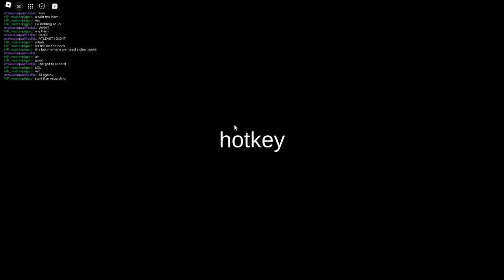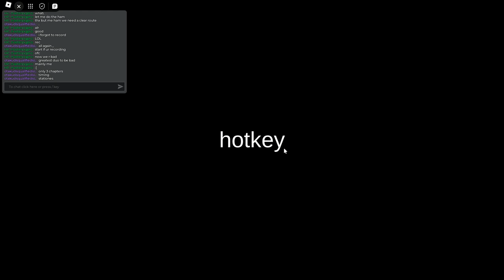Speedrun duo : Me and my friend : YEAR 1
i will be doing this EVERY YEAR.